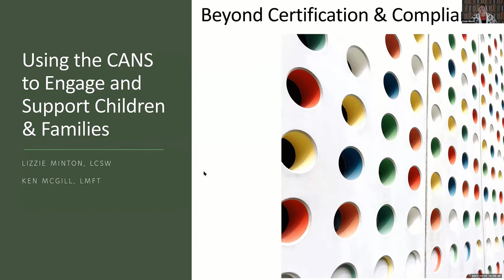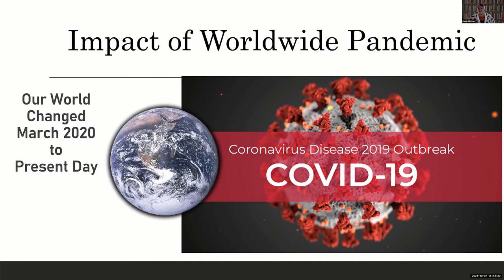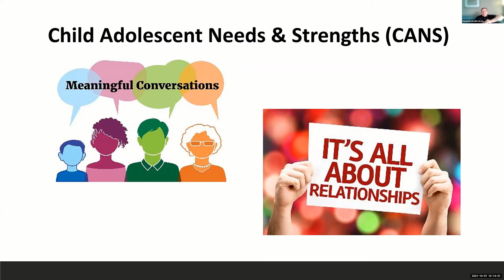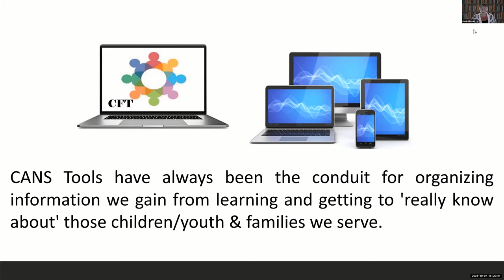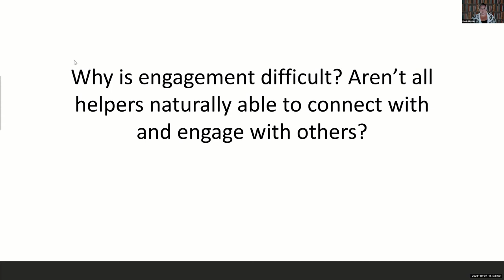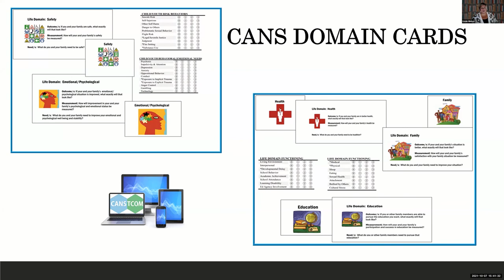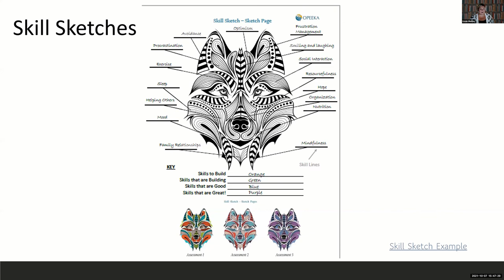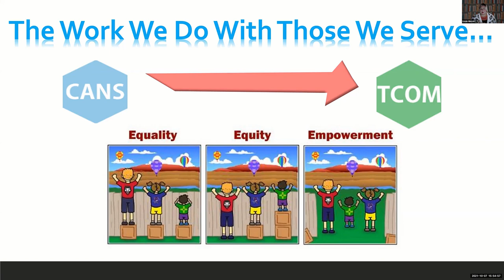Beyond Certification and Compliance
Beyond Certification and Compliance: Using the CANS to Engage and Support Children and Families
Presenters: Lizzie Minton, LCSW; Ken McGill, E.Ds. LMFT

Learning Objectives:
- Identify strategies to engage children and families using the CANS
- Define the concept of a shared vision
- Describe the importance of family engagement in the assessment and treatment process

The CANS (Child Adolescent Needs and Strengths) Assessment is an assessment tool used to support decision-making on many different levels, including individual, family, supervision and system-wide.  This session will focus on strategies clinicians can use to engage children and families and implement a shared vision approach.